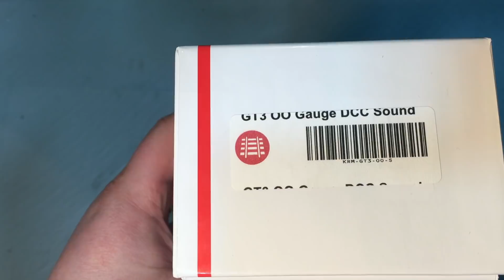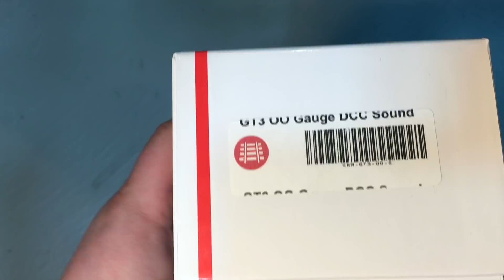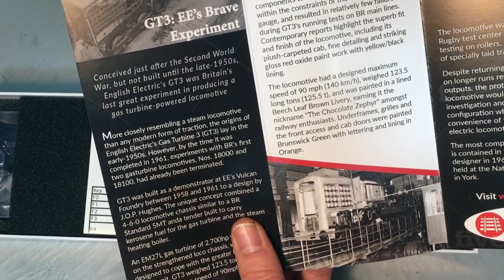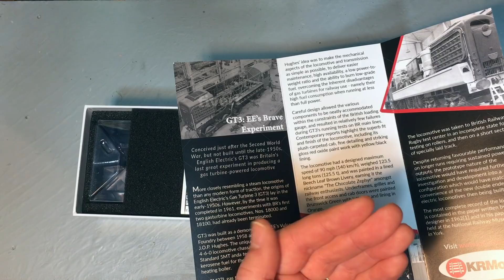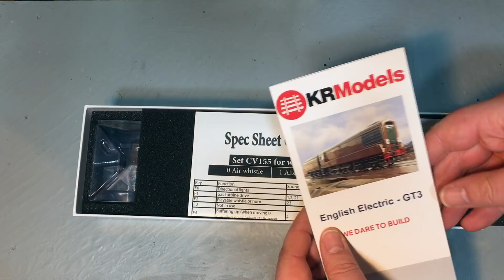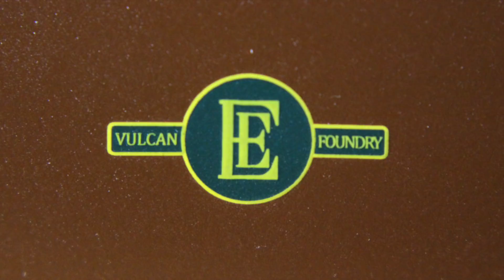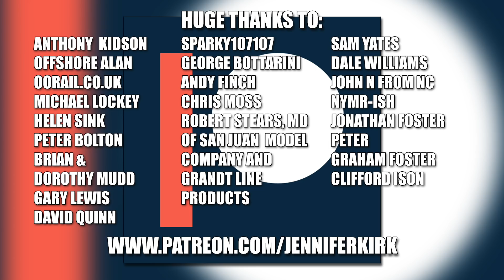KR Models English Electric GT3 with DCC Sound - Unboxing and Review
Today Jenny is taking a look at a model that has been on a lot of peoples' wishlists for many years. It's the English Electric GT3 in OO Gauge, from KR Models.

If you like the look of this locomotive, you can find it and others at KR Models'

Jenny has her own OO gauge wagon coming later this year.